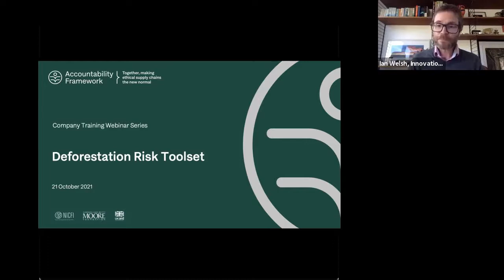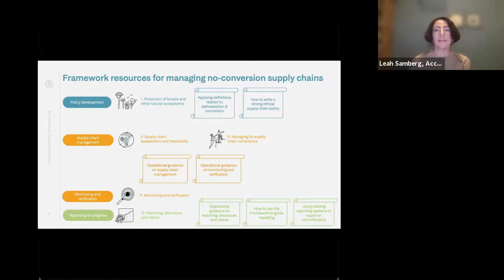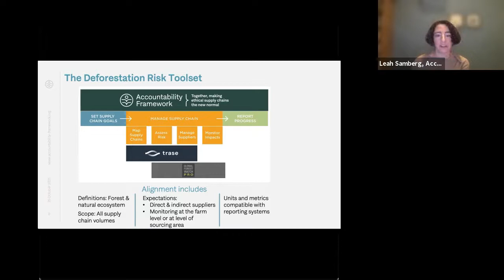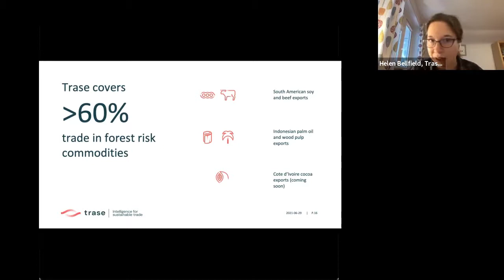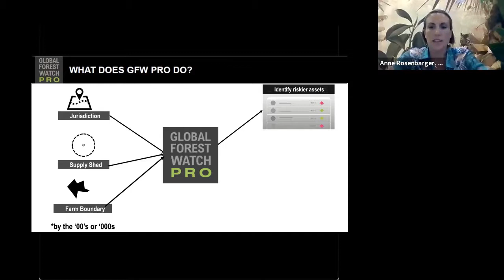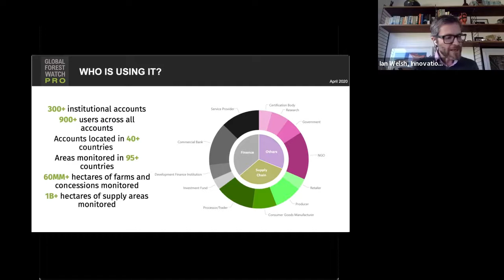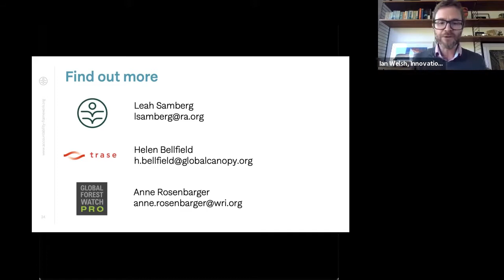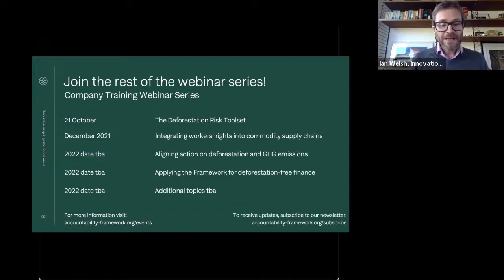Webinar: The Deforestation Risk Toolset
To eradicate deforestation and ecosystem conversion from supply chains, companies and financial institutions need a clear blueprint and effective tools for action.

The Deforestation Risk Toolset comprises three publicly available resources – Global Forest Watch Pro (GFW Pro), Trase and the Accountability Framework – that enable organizations to act confidently to meet market and stakeholder expectations.

In this webinar, the Deforestation Risk Toolset participants discuss how to use the Toolset to make measurable progress towards achieving deforestation- and conversion-free supply chains and report progress to stakeholders.

Mars also joins to share industry perspectives in a panel discussion, moderated by Innovation Forum.

Featuring:

Pedro Amaral, Senior Sustainability Manager at Mars Global Petcare
Anne Rosenbarger, Global Engagement Manager at World Resources Institute
Leah Samberg, Scientist, Global Policy at Rainforest Alliance
Helen Bellfield, Policy Director, Trase Lead at Global Canopy
Moderated by Ian Welsh, Director at Innovation Forum